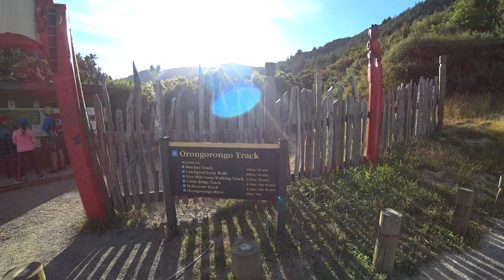Orongorongo Track Remutaka Forest Park Hike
Family day hike on this popular Wellington NZ Track